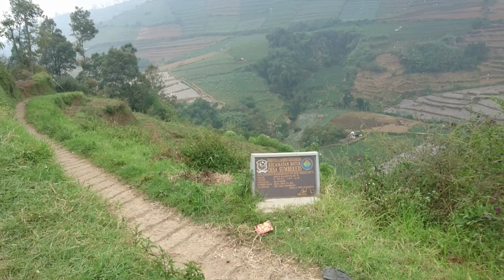KALI PUTIH Village, Batur Banjarnegara, Walking Around with LOCAL AREA INDONESIA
Welcome To LOCAL AREA INDONESIA Channel  ((DAILY CHANNEL!!))

On this channel, you can feel as if you are walking in many places in the local area in Indonesia in a short time. For example, the countryside of several cities in Indonesia, good places that are not widely known, casual places, and so on. I created this channel to share videos from various places that I personally visited. I want the audience to experience the sights and sounds from places in the first-person perspective as if they were walking there, especially in unspoiled countryside and not much pollution, isn't that interesting.

And I use the gaget that I have, like Sony Xperia Z5, B-stedy Gimbal stabilizer, etc. to make quality videos, for those who are interested in the specifications of the gadgets that I use to make videos ,.

1. 10 minutes running series (about 10 minutes or more videos)